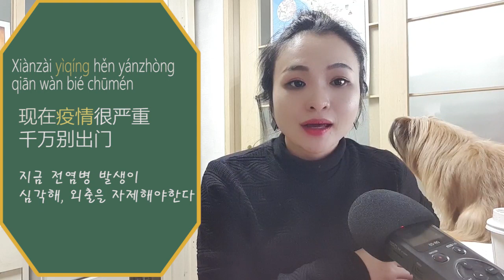코로나19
중국어강의 / 중국어녹음 / 온라인수업